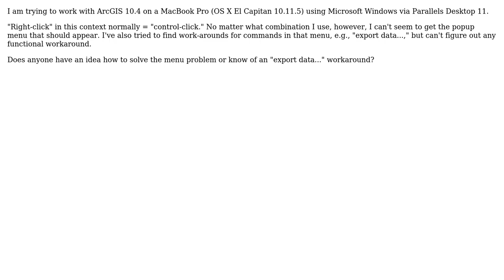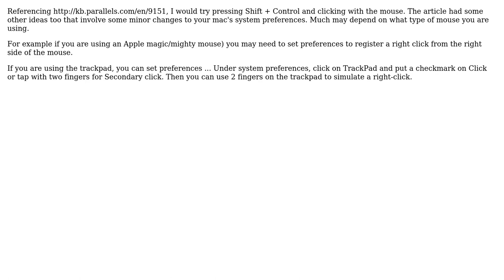GIS: No popup menu with "right-click" on layer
With thanks & praise to God, and with thanks to the many people who have made this project possible! | Content (except music & images) licensed under CC BY-SA | Music | Images & others | With thanks to user underdark user Jeanne-Marie user jbchurchill and the Stack Exchange Network Trademarks are property of their respective owners. You are responsible for your own actions.